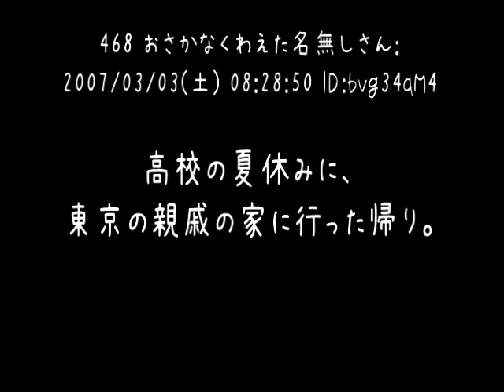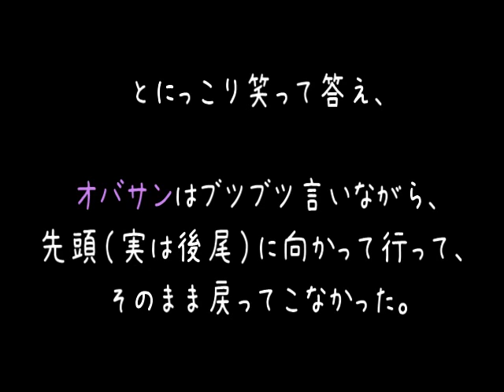【メシウマ】順番を守らないBBAに魔法かけてやった【2ch】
俺、30越えたらボミオス使うんだ.
自分に（＾ｑ＾）